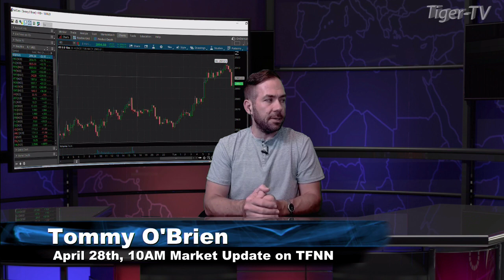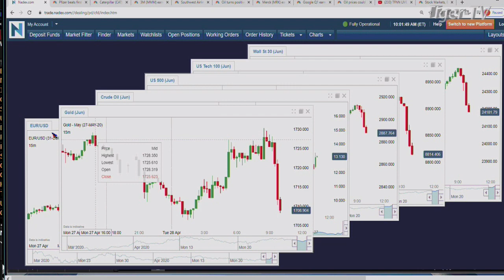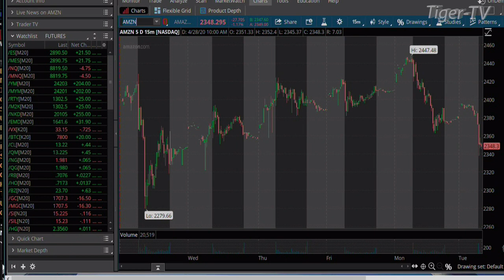April 28th, 10AM Market Update on TFNN - 2020